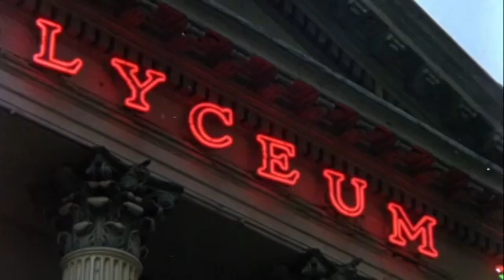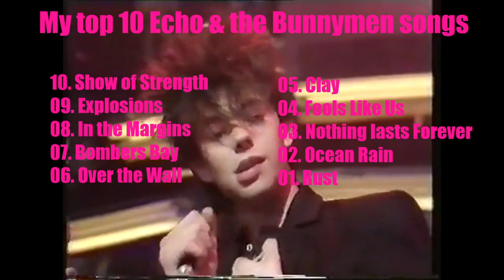Echo & the Bunnymen albums ranked from worst to best - Chuchu is a Ranker!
All 13 of Echo & the Bunnymen's studio albums ranked from worst to best.